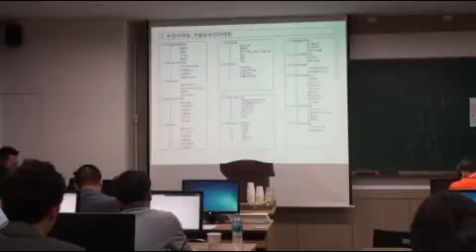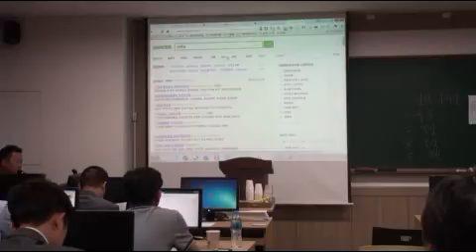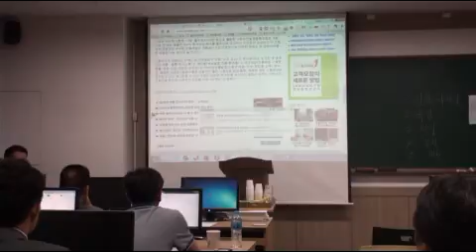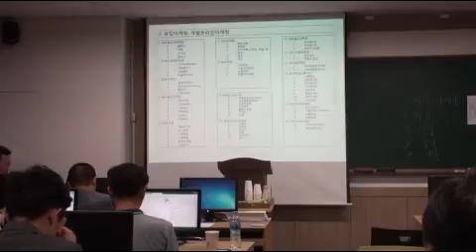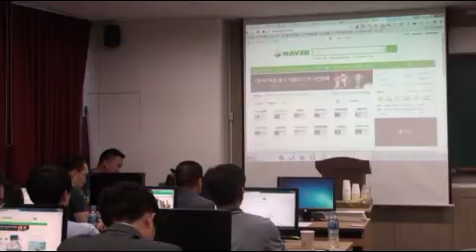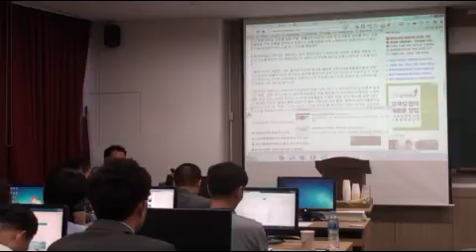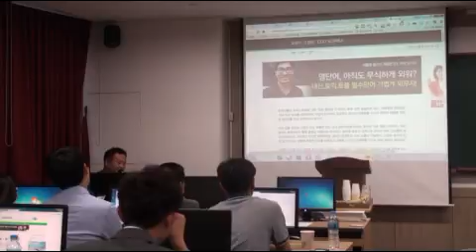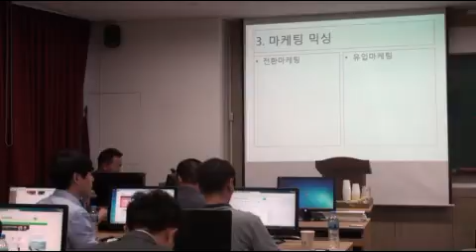비즈노 네모의미학 온라인마케팅 특강 00171 7